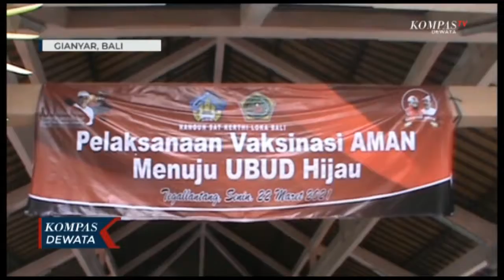Kunjungan MENDAGRI Di Bali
Denpasar, KOMPASTV - Selasa pagi, menteri dalam negeri, Tito Karnavian, tiba di rumah jabatan gubernur bali, jayasaba, denpasar. MENDAGRI langsung menuju  ruang pertemuan dan menyapa jajaran pemerintahan provinsi bali. Selain dihadiri langsung gubernur bali, acara ini dihadiri kapolda bali, SEKDA propinsi bali, bupati gianyar dan diikuti secara terpisah melalui video conference (VIDCON) oleh  para bupati dan wali kota se-bali. Acara berlangsung kurang lebih 2 jam dan tertutup untuk awak media. Kedatangannya kali ini untuk memberi  pengarahan kepada gubernur bali,  FKPD bali dan bupati, walikota sebali. Juga melakukan tinjauan pada zona hijau juga vaksinasi covid 19.

Setelah melakukan pertemuan, mantan KAPOLRI ini juga memantau vaksinasi di wilayah ubud , Gianyar , yang juga merupakan zona hijau. Dipusatkan di balai banjar desa adat tegallantang , dipastikan seluruh warga zona hijau memiliki kekebalan tubuh, setelah vaksinasi.

Vaksinasi zona hijau/ menjadi catatan pemerintah untuk mendatangkan wisatawan ke wilayah ini, dengan penduduk lebih dari 80 persen bergantung dari sektor wisata.

Untuk mendapatkan hasil terbaik saat melakukan pengecekan, mendagri meminta petugas lebih berhati menggunakan alat cek tensi digital yang dinilainya sangat sensitif. Olehnya , petugas juga diharapkan menggunakan alat cek tensi manual menggunakan air raksa.

Mengingat wilayah desa adat tegallantang menjadi wilayah penyangga destinasi pariwisata ubud , ada tujuh ratus warga desa setempat yang dijadwalkan ikut divaksin secara bertahap.